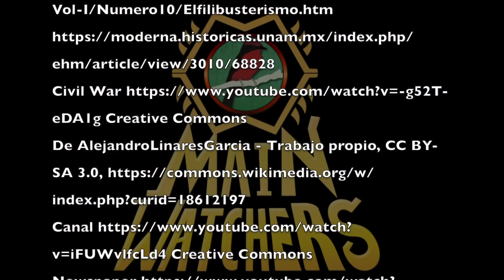El TERRITORIO que CASI nos QUITAN durante la Revolución Mexicana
Durante la Revolución Mexicana entramos en una época de gran vulnerabilidad que no pasó desapercibida para los Estadounidenses pues apenas pudieron empezaron a planear como adueñarse parte de México